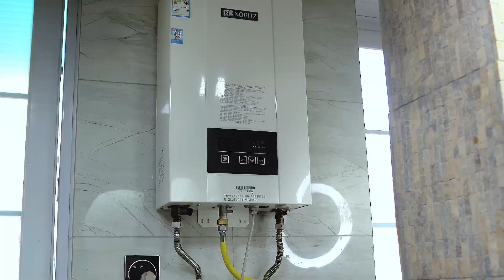Small Size Big Power, The Nemesis of Hard Water | BriskSpring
Have you been confused by hard water? Let’s take a look at how a salt-free, magnet-free, chemical-free water softener can help combat hard water.